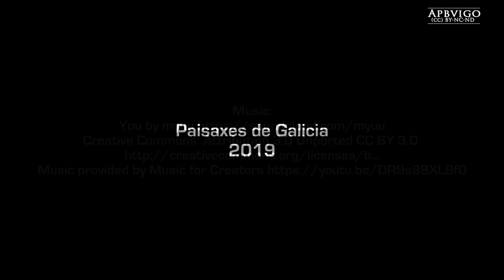Paisaxes de Galicia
(cc) BY-NC-ND
APBVigo